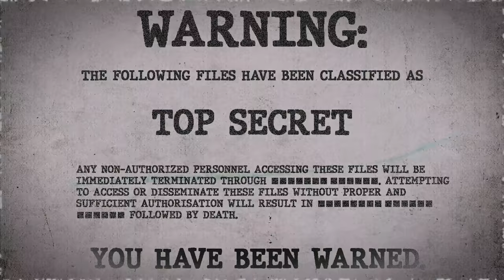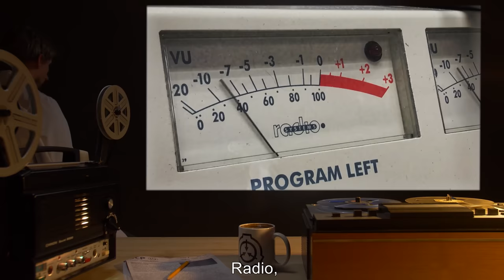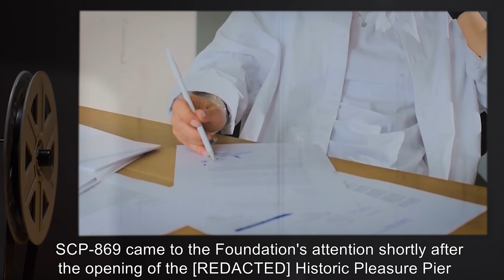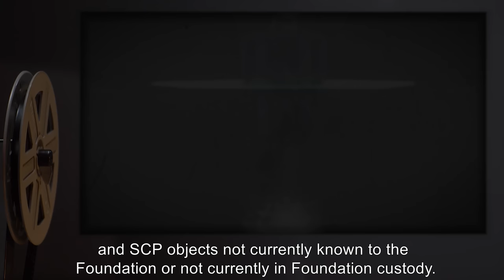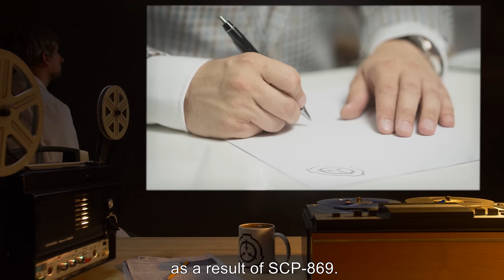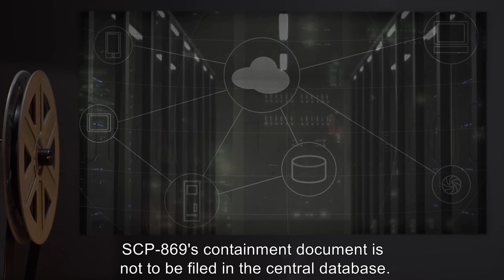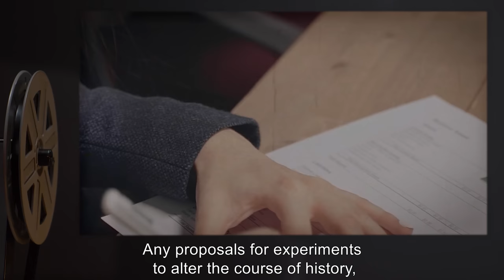SCP-869 | Summer of '48 (SCP Orientation)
Today we will be studying Item number SCP-869: Summer of '48, Object class: Euclid.

SCP-869 is a service bridge attached to the [REDACTED] Historic Pleasure Pier, an amusement park located on a pier extending out over the ocean in the US state of [REDACTED].

When these conditions are met, approximately [REDACTED]% of persons crossing SCP-869 from the landward side to the pier, on foot or in a vehicle, will not arrive at the pier and will lose visual contact with land and pier-based observers at approximately the halfway point between the bridge's termini.

No means of direct communication across SCP-869 has been discovered to date.

and released under Creative Commons Sharealike 3.0. Contributor: Smapti

Author: Geoff Charles  (1909–2002) Blue pencil.svg wikidata:Q5534081
Llyfrgell Genedlaethol Cymru / The National Library of Wales from Wales/Cymru
Author: C.J. (Cees) Taillie
Author: The U.S. National Archives and Records Administration
Creator: Department of the Interior. National Park Service (II). Region VI, National Capital Regio